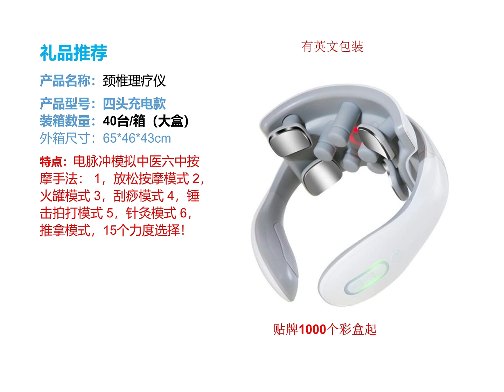Health Beauty Devices